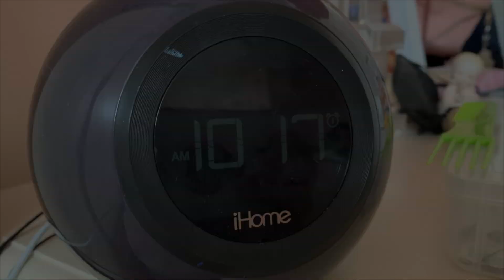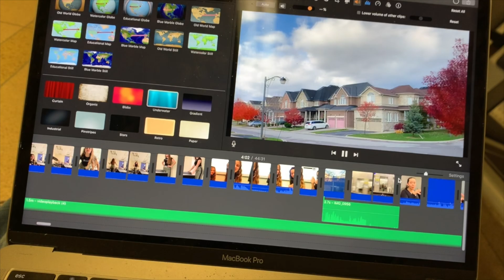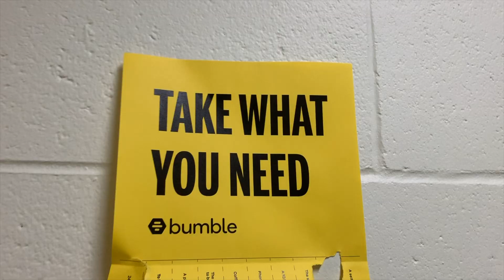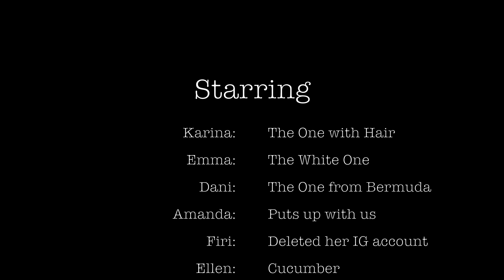School Vlog (University Edition)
Hi, I'm Karina this is my school,  I own it.